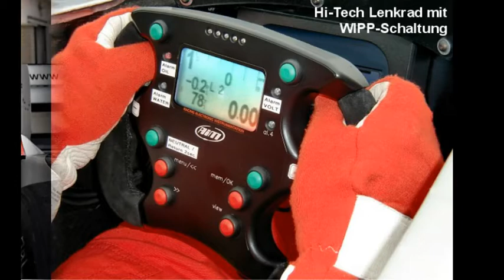480 PS Formel 3000 selber fahren - ex Mark WEBBER - wie Formel 1!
Hier fahren Sie den Lola F3000 von F1 Pilot Mark Webber, so wie der Kursteilnehmer im Video. Der ca. 480 PS starke V8 Zytek des Lola powert Sie dank Wippschaltung in weniger als 6 sec. zur 200 km/h Marke = Fahrfeeling fast wie in einem F1 Rennwagen. Mehrere Fahrzeuge (Formel Renault, F3000, Dodge Viper) bei unserer Racing School bis über 500 PS für Sie verfügbar. Details gerne auf unserer Website abrufen.